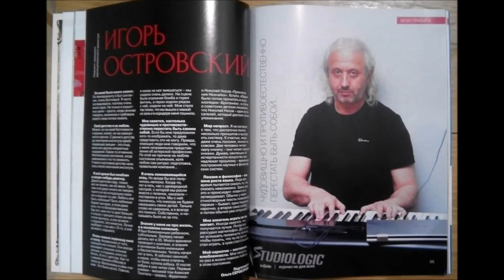IGOR OSTROWSKY - Freund und Herz - und Seele-Pianist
Zu Deinem Geburtstag alles Gute! Du bist der beste Jazz-Pianist am "Goldenen Ring" um Moskau.